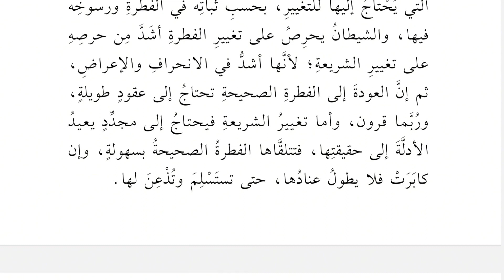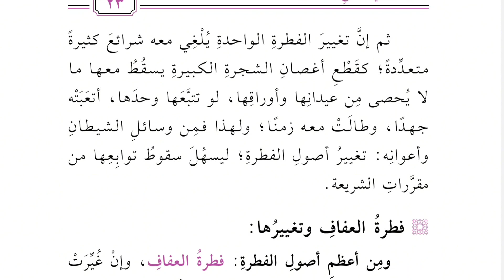3ـ ڕاڤەکردنی کتێبی "الحجاب في الشرع والفطرة" ـ شەریعەت و سروشت.. گۆڕانیان.